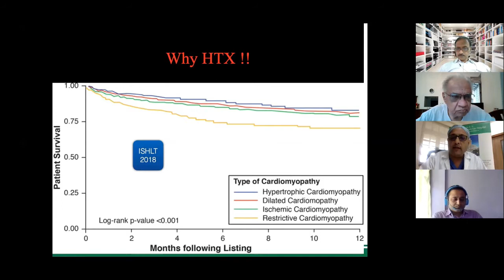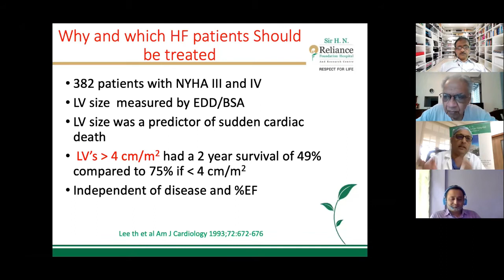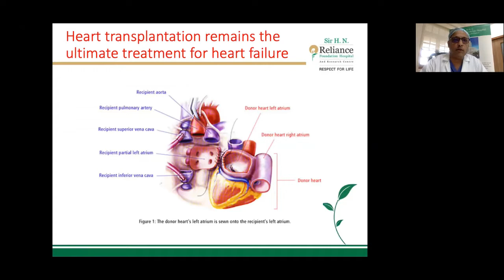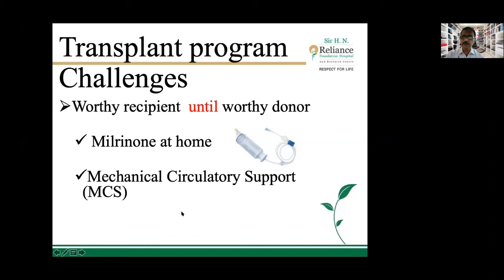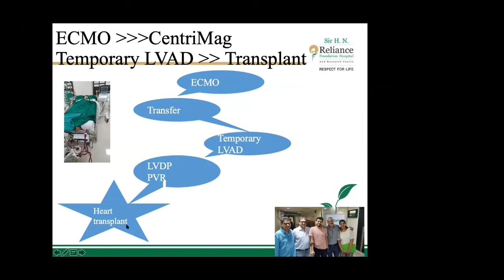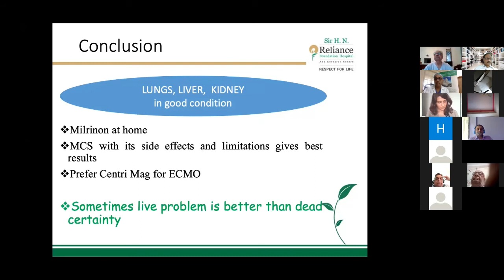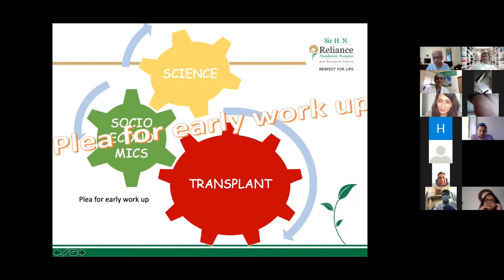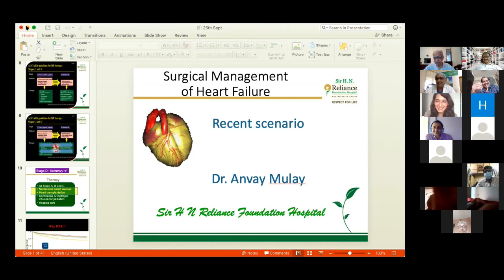HEART TRANSPLANT | HEART FAILURE TREATMENT| WHEN TO TRANSPLANT | DR ANVAY MULAY lecture For doctors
HEART TRANSPLANT | DIL KA TRANSPLANT | DR ANVAY MULAY
Heart transplant is new addition to the list of organ transplants in humans.
Dr. Anvay Mulay gives us detailed knowledge about heart transplant.
A video on management of Covid 19
A video on management of covid 19 part 2
A video on How to do clinical practice during covid 19
Part 2 of how to manage clinic during covid 19
A short video on Bali tour

CARE ADVOCATE